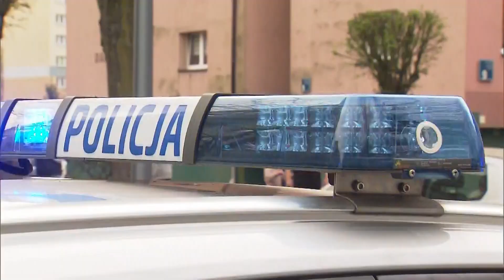Miesiąc po wybuchu gazu mieszkańcy wciąż nie mogą wrócić do budynku | Zdarzyło się TVP3 Katowice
Wracamy do sprawy wybuchu gazu w Tychach. Minął miesiąc od tego tragicznego zdarzenia. Co dzieje się z mieszkańcami, którzy nie mogą wrócić do swoich lokali? Interweniuje Mariola Michalska.

𝗠𝗮𝘀𝘇 𝗱𝗹𝗮 𝗻𝗮𝘀 𝘁𝗲𝗺𝗮𝘁? 𝗦𝗸𝗼𝗻𝘁𝗮𝗸𝘁𝘂𝗷 𝘀𝗶ę 𝘇 𝗻𝗮𝗺𝗶:
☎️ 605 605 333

Nowe odcinki w każdą środę o godz. 17:00 w TVP3 Katowice, TVP Stream, TVP GO.